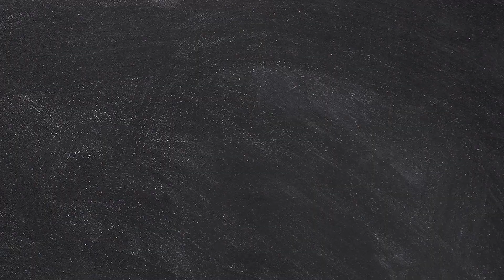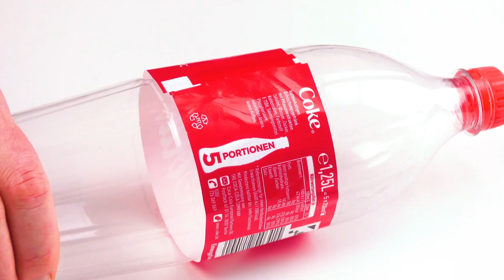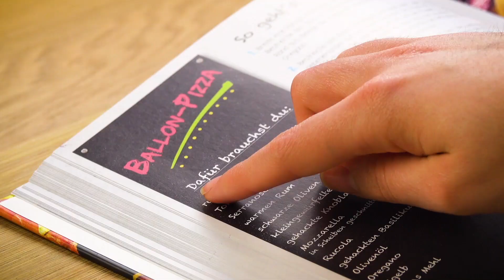Deswegen solltest du alte Weinflaschen nicht wegschmeißen | Naschkatzen werden das lieben!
Habt ihr schon einmal Ruby-Schokolade probiert? Schokolade aus der Ruby-Kakaobohne ist rosa und hat einen ganz besonderen Geschmack. Perfekt also für unser farbenprächtiges Dessert!

💚 Hauptsache Herzhaft: Schlemmen ist Pflicht! 💚- DAS NEUE LECKERSCHMECKER-BUCH IST DA!
Hier bestellen

Dafür brauchst du:

Für die Becher:

300 g rosa Schokolade (Ruby-Schokolade)
300 g Milchschokolade
300 g weiße Schokolade

Für die Füllung:

450 g fertige Erdbeersauce
75 g weiße Schokolade
300 g geschlagene Sahne
Erdbeeren und Minze zur Deko

Außerdem:

3 Plastikbecher (ca. 200 ml)
3 leere Flaschen

So geht es:

1.) Schmilz alle drei Schokoladen und temperiere sie. Stecke zwei Finger in einen der Plastikbecher und tunke ihn mit dem Boden voran in die rosa Schokolade.
2.) Drehe den Becher rasch um und stülpe ihn über einen Flaschenhals. So kann die überschüssige Schokolade abfließen und die erste Schicht wird fest. Wiederhole dies mit den beiden anderen Bechern.
3.) Tauche nun die Becher mit der fest gewordenen rosa Schoko-Schicht, wieder mit dem Boden voran, in die geschmolzene dunkle Schokolade. Zum Abtropfen und Festwerden stülpst du die Becher wieder über den Flaschenhals.
4.) Für die dritte Schicht wiederholst du die Schritte 2 und 3 mit weißer Schokolade.
5.) Wenn auch die letzte Schicht fest geworden ist, schneidest du mit einem Messer die Schokolade am Becherrand ringsherum ab, so kannst du die Becher leicht aus der fest gewordenen Schokolade lösen.
6.) Erwärme nun fertige Erdbeersauce und lasse die weiße Schokolade darin schmelzen. Diese muss kurz abkühlen. Hebe geschlagene Sahne unter und fülle die Mousse in einen Spritzbeutel.
7.) Spritze die Mousse in die dreischichtigen Schokoladen-Becher. Garniere sie zum Schluss mit einer Sahnehaube, Erdbeeren, Erdbeersauce und etwas Minze.

Das coole Rezept vom Coca-Cola Flaschenkuchen aus dem Bonusvideo findest du